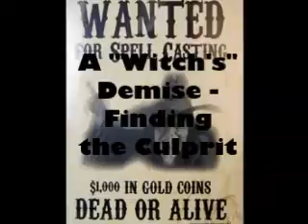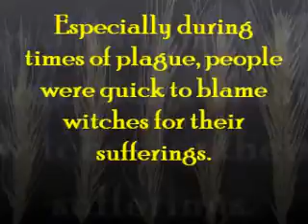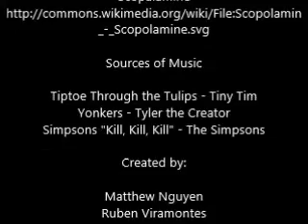A "Witch's" Demise - Finding the Culprit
Movie project for Chemistry class.